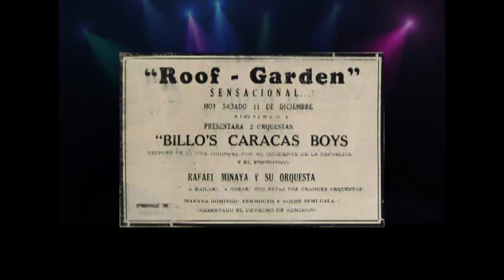TVES- "Nuestra Noche": La Billo's Caracas Boys #2